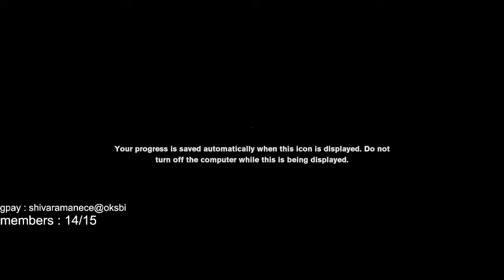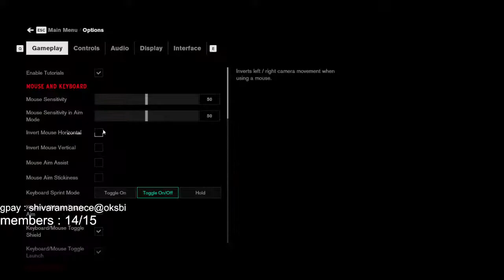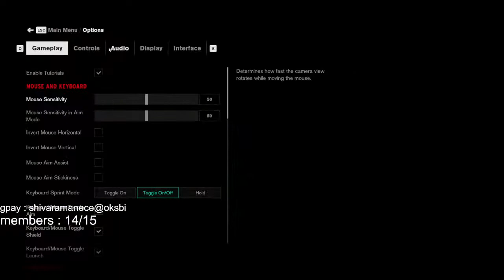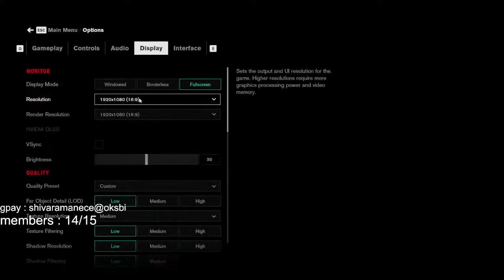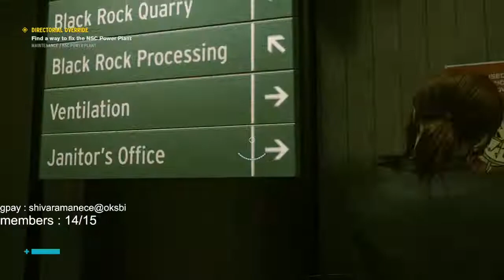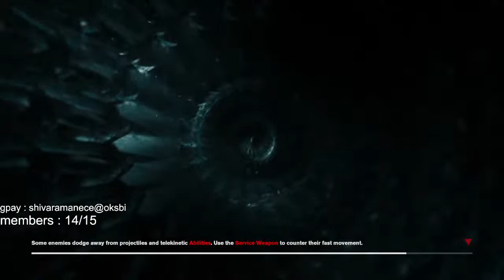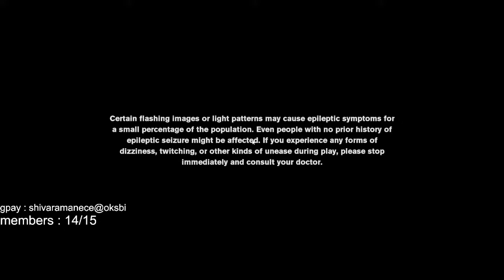Control Game Tamil Live Part 2 | Powerrrrrrr | Mystical Joysticks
SYSTEM SPECS
LAPTOP GAMER ACER NITRO 5
INTEL I5 8TH GEN
16 GB RAM 8 X 8
NVIDIA 1550TI 4GB
1 TB HARDDISK